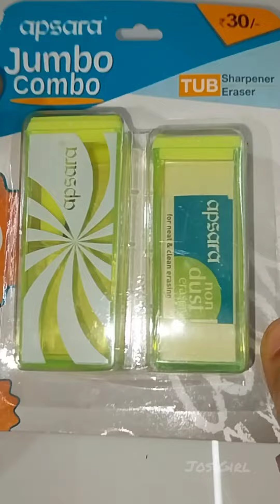unboxing viral kit stationery asmr schoolsupplies